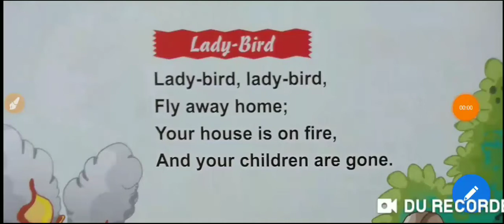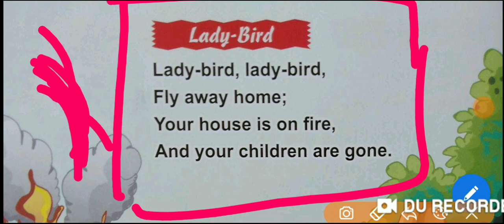Lady Bird ||| Rhymes for Nursery||| All kids